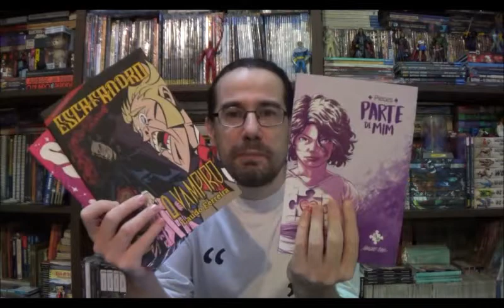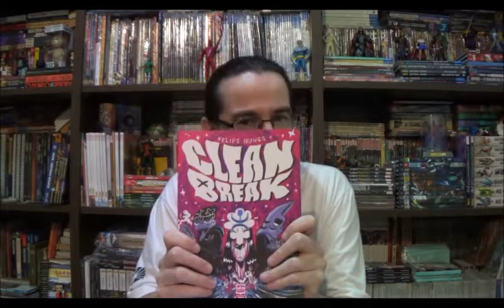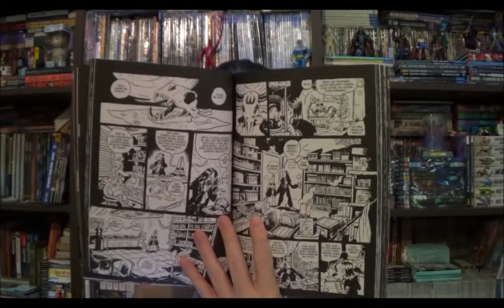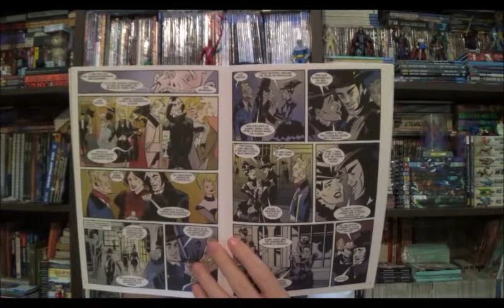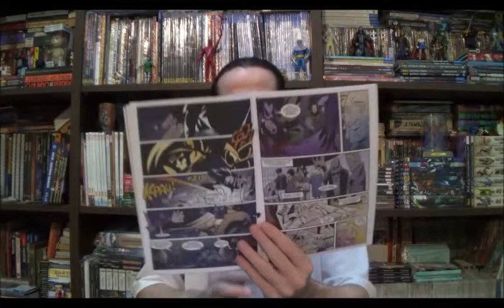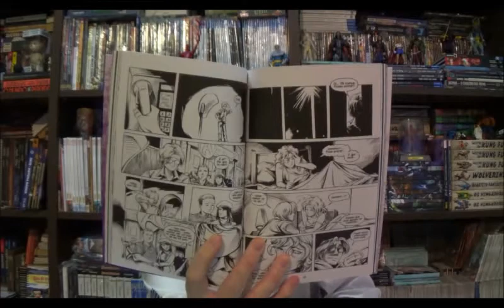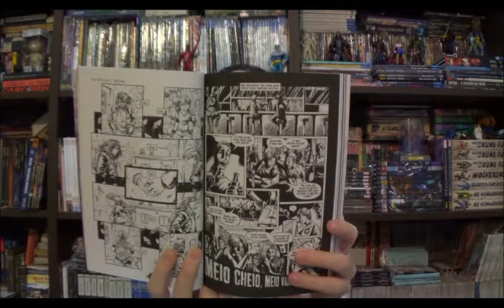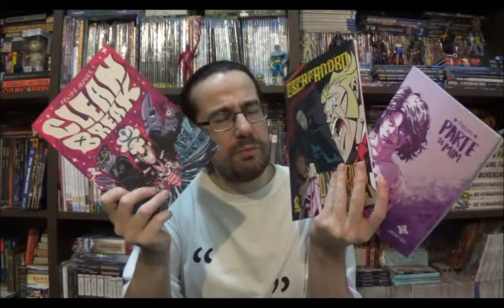Chapéu do Presto (S07E10) Quadrinhos Nacionais - Parte 47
Bem-vindos a mais um Chapéu do Presto e nesse episódio vamos conhecer mais alguns quadrinhos nacionais como Clean Break do Felipe Nunes, Pieces - Partes de Mim por Mario Cau e O Vampiro por Laudo Ferreira.

⚠ Link para compras na Amazon

Campinas - SP
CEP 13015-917